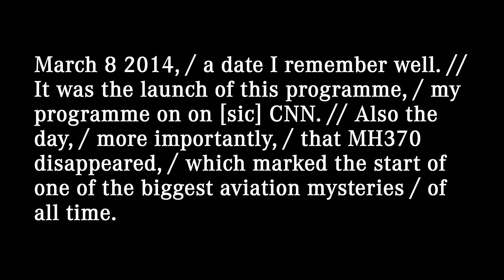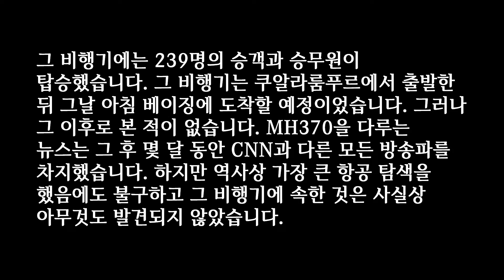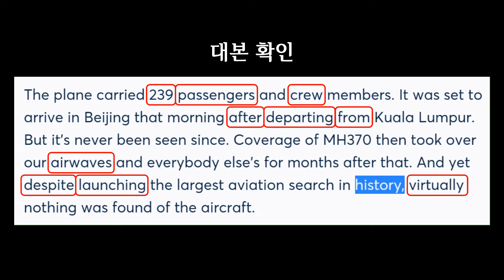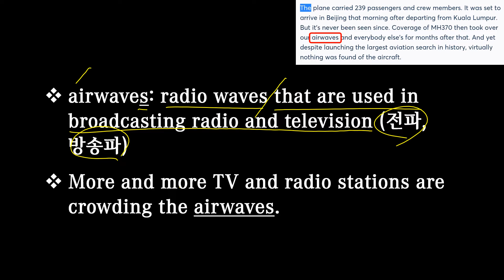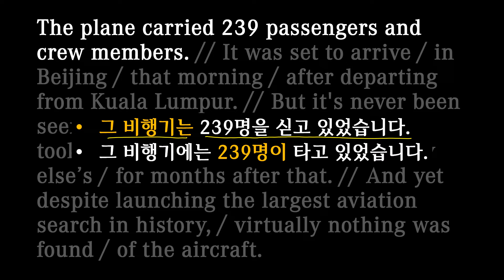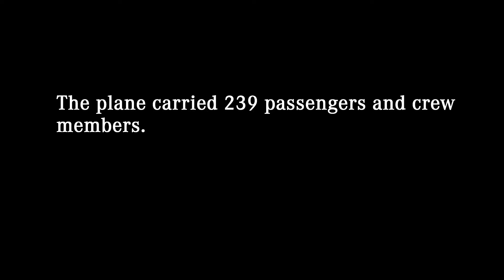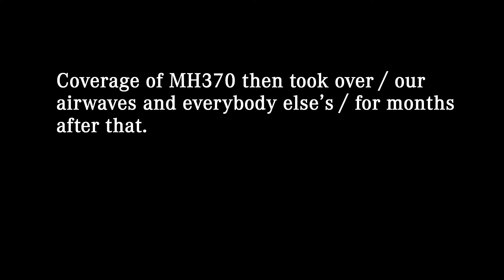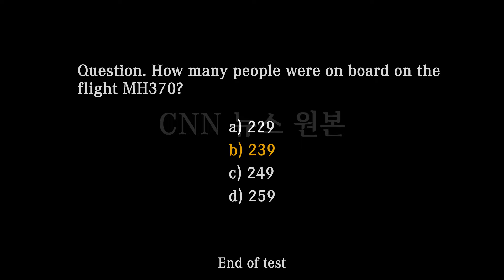[매일10분 영어뉴스] MH370 5-2 (2023. 3. 14)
오늘의 뉴스 출처: CNN

대본(transcript)
The plane carried 239 passengers and crew members. // It was set to arrive / in Beijing / that morning / after departing from Kuala Lumpur. // But it's never been seen since. // Coverage of MH370 then took over / our airwaves and everybody else’s / for months after that. // And yet despite launching the largest aviation search in history, / virtually nothing was found / of the aircraft.

그 비행기에는 239명의 승객과 승무원이 탑승했습니다. 그 비행기는 쿠알라룸푸르에서 출발한 뒤 그날 아침 베이징에 도착할 예정이었습니다. 그러나 그 이후로 본 적이 없습니다. MH370을 다루는 뉴스는 그 후 몇 달 동안 CNN과 다른 모든 방송파를 차지했습니다. 하지만 역사상 가장 큰 항공 탐색을 했음에도 불구하고, 그 비행기에 속한 것은 사실상 아무것도 발견되지 않았습니다.

00:00 영상시작
00:05 어제 뉴스
00:29 청취력 테스트
01:03 오늘 뉴스
02:50 빈칸 채우기
03:37 내용 이해
09:17 퀴즈 (정답: morning)
09:48 섀도잉
11:56 마무리
12:40 청취력 테스트 (정답: b)
13:15 5-1 & 5-2
13:54 뉴스 전체

passenger [ˈpæsɪndʒə(r)]: a person who is travelling in a car, bus, train, plane or ship and who is not driving it or working on it (승객); (informal, disapproving, especially British English) a member of a group or team who does not do as much work as the others (농땡이)

depart: to leave a place, especially to start a trip (떠나다, 출발하다); to leave your job (이임하다)
Flights for Rome depart from Terminal 3.
the departing president

coverage: the reporting of news and sport in the media (보도); the range or quality of information that is included in a book or course of study, on television, etc. (범위, 범주)
tonight’s live coverage of the hockey game
The book gives good, general coverage of the subject.

airwaves: radio waves that are used in broadcasting radio and television (전파, 방송파)
More and more TV and radio stations are crowding the airwaves.

virtually: almost or very nearly, so that any slight difference is not important (거의, 사실상, 진배없는); (computing) by the use of computer software that makes something appear to exist (가상적인)
He virtually admitted he was guilty.